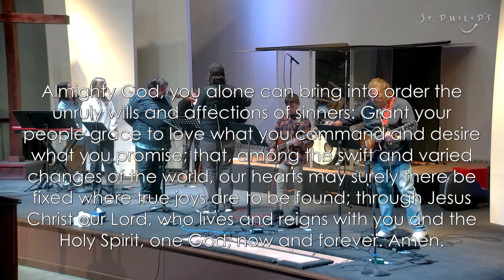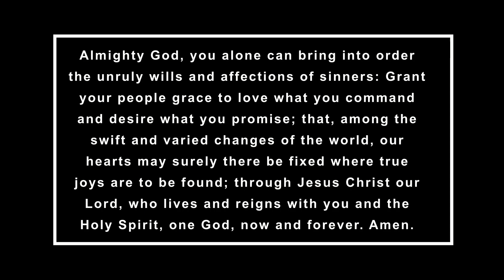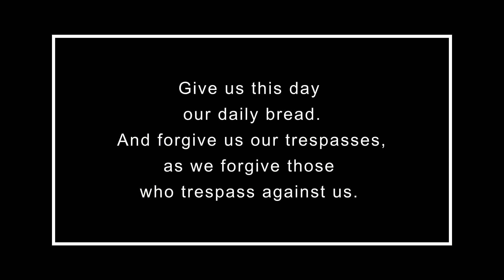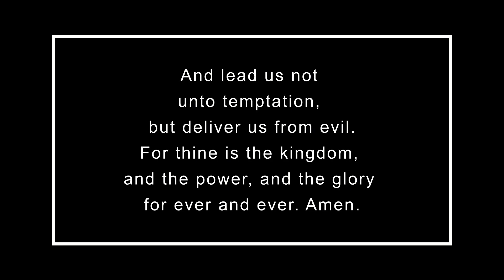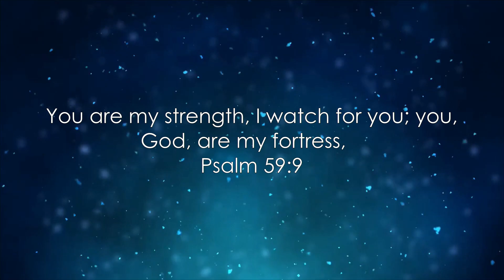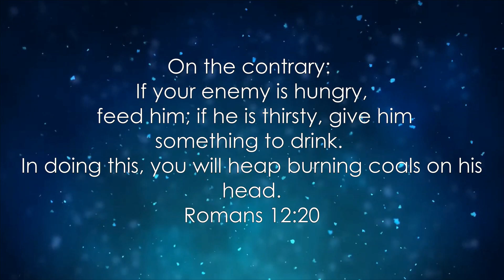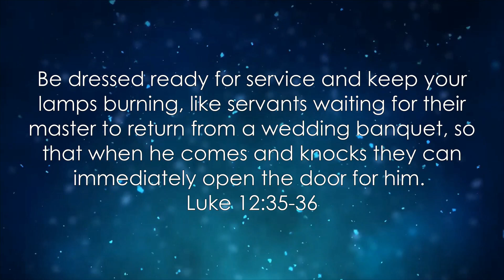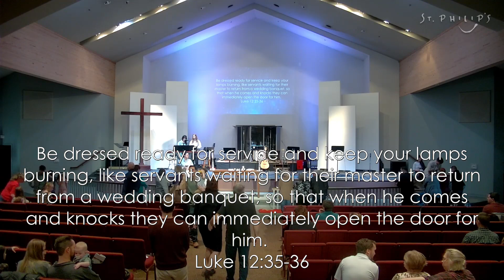John 13:1-17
Steve Palmer